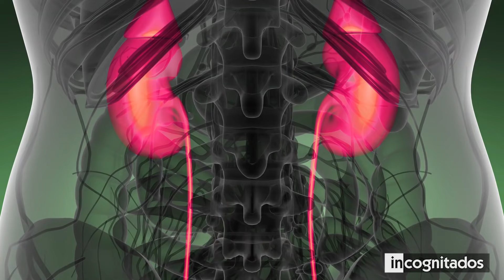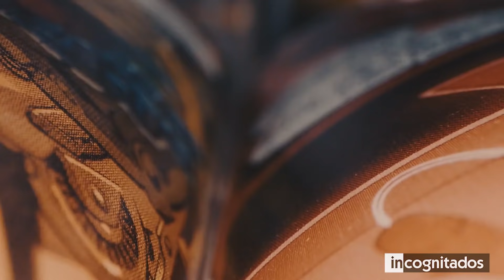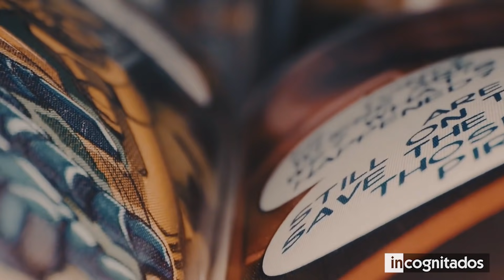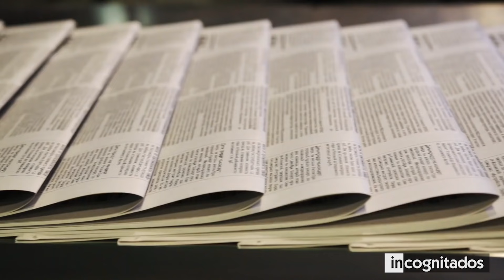La INCREIBLE historia del hombre que NO tiene CLAVICULA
Los fenómenos extraños y las rarezas no sólo existen en el mundo del cine y la televisión, sino que también se dan en la vida real. Y es que existen algunas personas que es imposible que no se destaquen, ya que poseen una apariencia impactante debido a que han sido o que son objeto de enfermedades raras. En este video te mostrare las personas más extrañas del mundo.

◥ INCOGNITADOS ◣